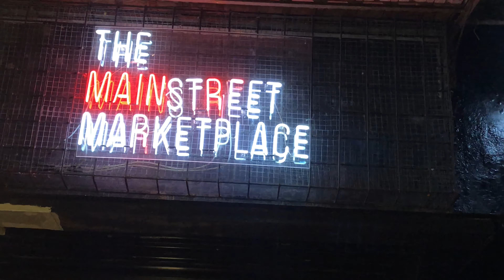INDIAS MOST EXPENSIVE SHOE STORE | 4 Lakh ka Juta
The Store-  MAIN STREET MARKET PLACE